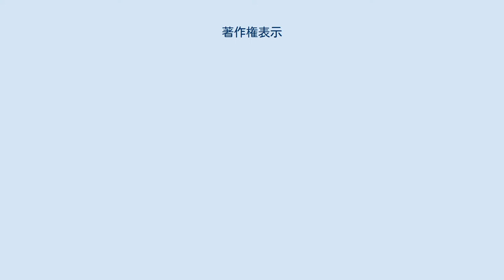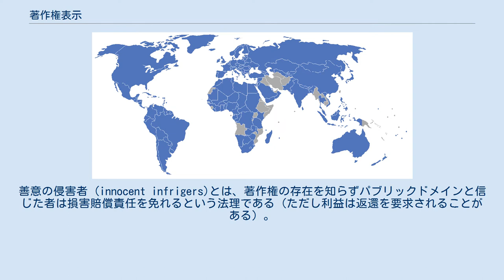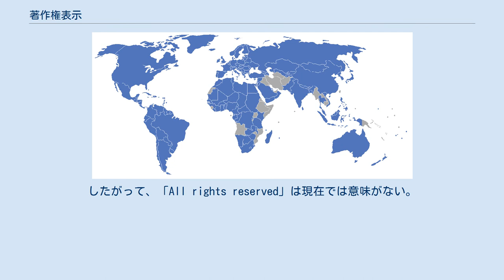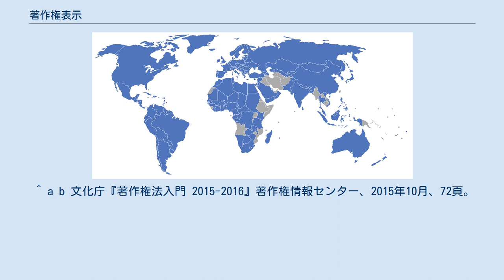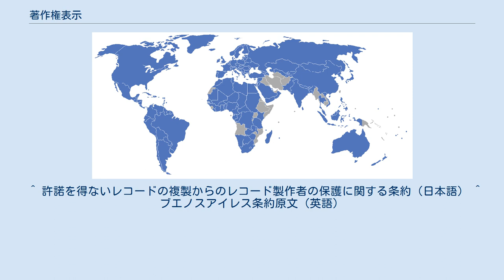著作権表示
万国著作権条約の著作権表示に必要な©記号 著作権表示（ちょさくけんひょうじ）は、著作物の複製物につける著作権者や著作物の発行年等に関する表示である。
著作者が著作権を取得するため、著作物の創作のほか、何らかの手続き等（方式）が必要な法域においては、著作権表示は重要な意味があるが、現在は、ほぼ全ての法域で著作権は、著作物の創作とともに発生するので、重要性は失われている。
 著作権の発生要件については方式主義と無方式主義の二つの法制が存在する。
 18世紀から19世紀にかけて著作権を法律で保護する国が増えたものの、19世紀半ばになっても著作権の保護の法律を持たない国もありイギリスやフランスなどの作家の書いた作品が複製による被害をこうむっていた。
各国は相互主義のもと互いに相手方国民の著作権を保護する二国間条約を締結して解決を図ろうとした。
しかし、二国間条約では締約国以外には効力が及ばず、各国は法律で登録などの著作権保護要件を定めていたため現実に著作権を取得することは難しく実効性に乏しいものだった。
そこでスイス政府などの主導のもと1886年にベルヌ条約（文学的及び美術的著作物の保護に関するベルヌ条約）が締結された。
 ベルヌ条約の適用については1908年のベルリンでの改正条約によって無方式主義が採用された。
ベルヌ条約は内国民待遇を定めているため、加盟国は他の加盟国の著作物も、自国の著作物同様に無方式主義で保護しなければならない。
 一方、アメリカ合衆国や中南米諸国などのいくつかの国は方式主義を採り、ブエノスアイレス条約を締結して加盟国間で方式主義による著作権の保護を行っていた。
 こうして、著作権の国際的な保護について世界に二つの陣営が並立し国際的な著作権の保護に支障を来していた。
そこで1952年に万国著作権条約が締結され、無方式主義を採る国における著作物が方式主義を採る国でも著作権保護を得ることができるよう、氏名と最初の発行年、©のマークの3つを著作権表示として明示すれば自動的に著作権の保護を受けることができるとした。
万国著作権条約3条1項により、加盟国間ならば、無方式主義国で作られた著作物は方式主義国内では著作権表示が方式とみなされ、著作権表示があれば保護されるようになった。
また、万国著作権条約は内国民待遇を定めているので、方式主義国で作られた著作物が無方式主義国で保護を受けるには著作権表示は必要なく、加盟国間ならば自国の著作物同様に無方式主義に基づき保護されることとなった。
 なお、ベルヌ条約と万国著作権条約の双方に加盟している場合には万国著作権条約17条によりベルヌ条約が優先する。
1979年にアメリカ合衆国がベルヌ条約に加盟したのち、グアテマラなどの中南米諸国も次々とベルヌ条約に加盟するなど各国で無方式主義への転換が進んだ。
 2019年時点では、ベルヌ条約を締結せず、万国著作権条約のみを締結している国はカンボジアだけとなっている。
ただし、カンボジアは2004年にWTOに加盟しており、知的所有権の貿易関連の側面に関する協定（TRIPS協定）9条1項の規定により、無方式主義を定めたベルヌ条約5条の遵守義務を負っており、実質的に無方式主義に移行している。
 万国著作権条約では3条1項に著作権表示に関する規定があり、その内容は、 1952年条約、1971年改正条約とも同一である。
 万国著作権条約に基づく著作権表示には、次の3つの表示が必要である。
 順序は定められておらず、この順序でなくてもいい。
慣習的に「©」を最初に書くことが多いが、氏名と年の順序はさまざまである。
 使用する文字や紀年法も特に定められていないが、国外での著作権保護のためという目的上、ラテン文字と西暦を使うのが普通である。
 ©記号 ベルヌ条約加盟前のアメリカ合衆国の国内法では、「©」以外に「Copyright」や「Copr.」も認められていた（現在も米国著作権法第401条に規定がある）。
ただし、国際的に通用することが万国著作権条約で保障されているのは「©」のみである。
 コンピュータやタイプライターの文書では、文字として登録されていない場合があるので、慣習的に「(c)」や「(C)」も使われる。
 著作権者の氏名 著作者ではなく著作権者の氏名を表示する。
つまり、著作者が著作権を譲渡・売却等した場合は、譲渡等された者の氏名を表示する。
 氏名は、周知の変名（ペンネーム等）でもかまわない。
ただし、周知でない変名（著名でないということではなく、誰のことか...